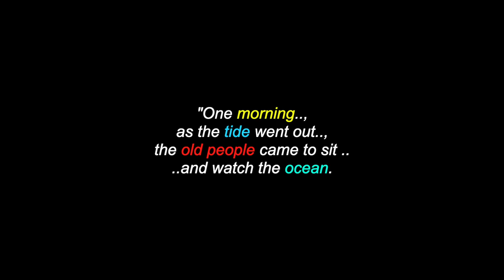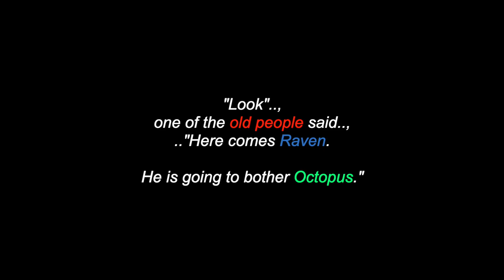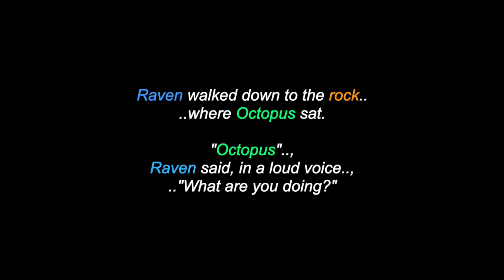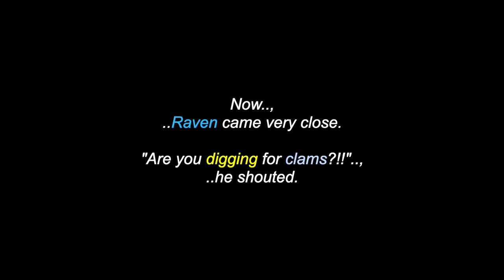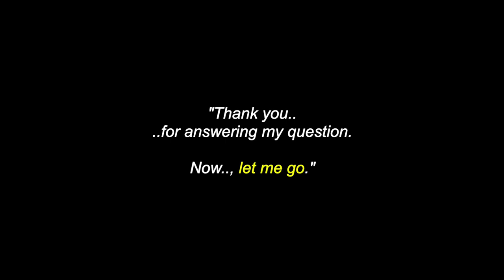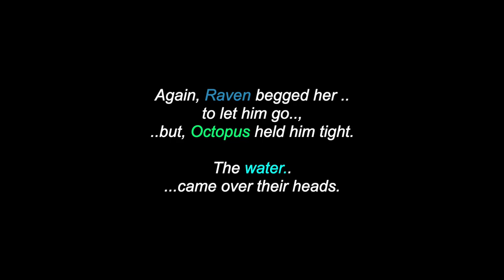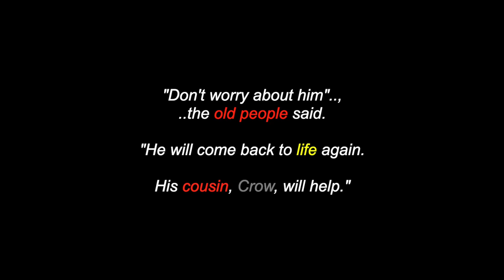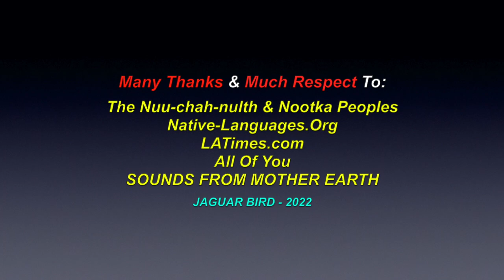Raven Annoys Octopus: A Nootka (Nuu-chah-nulth) Legend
This is a video for: "Raven Annoys Octopus", a Nootka ( Nuu-chah-nulth) legend. There are also videos in this channel for many more North, South & Central American Tribes & First Nations, Chiefs, Residential Schools,  Elders, Historical Events, Indigenous Concerns, Quotes, Environmental Youth Activists.. and much more.

Many Thanks & Much Respect To: The Nuu-chah-nulth & Nootka Peoples..; Native-Languages.Org..; LATimes.com..; All Of You..; SOUNDS FROM OUR MOTHER EARTH.. and to all the other brothers and sisters who have contributed to this video with photos and/or, in any other way.